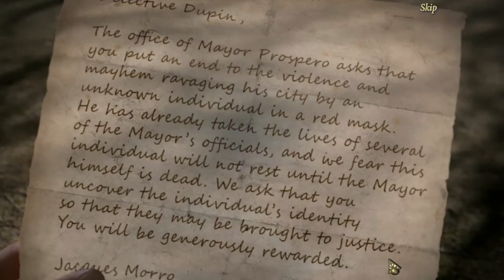Dark Tales: Edgar Allan Poe’s The Masque Of Red Death Collector's Edition Part 1 NO COMMENTARY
Dark Tales: Edgar Allan Poe’s The Masque Of Red Death Collector's Edition
Developer: Big Fish Games

Justice is in your hands in Dark Tales: Edgar Allan Poe’s The Masque of the Red Death! A mysterious figure in a red mask has been stalking the streets of a small French town, murdering city officials. The mayor calls you in to help track him down and stop him. But when you arrive, you discover that the townspeople all seem to be cheering for the Red Masque. So who is the real criminal? It’s up to you to decide in this thrilling Hidden Object Adventure game!